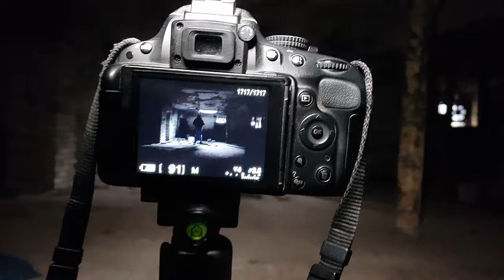Timmy ist gefangen!!!! - Fail | Pilze und Backsteine | Lost Places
Der neue Star der Sterne bekommt, natürlich auch, seinen Auftritt bei Kapern oO. Mit secret of the lost und Tim besuchten wir eine verlassene Firma nahe eines Kohleabbau Gebiets, dass nach DDR Zeiten als eine Pilz- und Steinhauer Firma seinen Erfolg suchte.